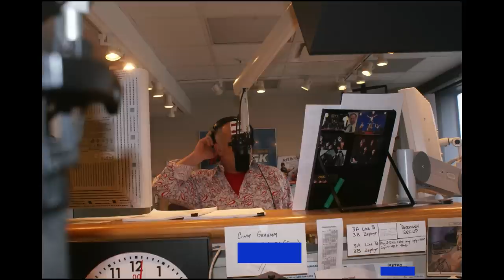Dr. Morgan/ Lucky Star Cavalier Rescue on John Debella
Check out pictures and listen to the interview of Dr. Judy Morgan on the John Debella radio show representing Lucky Star Cavalier Rescue!